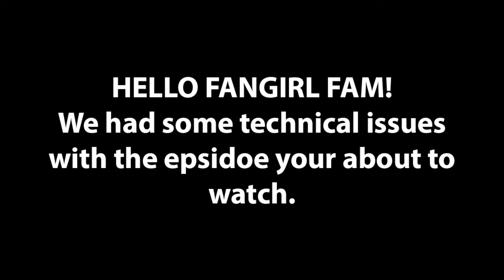FanGirl Friday Live! S.2 Ep.1 - Mark Edwards Photographer - Mark Edwards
Season 2 Episode 1 feat. LA based photographer Mark Edwards! Mark shares his fandoms with us and how he built his photography business out of his passion.